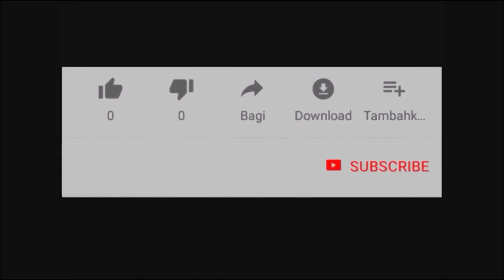WASIU ALABI PASUMA RELEASE NEW LAGOS VIDEO MMM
Category
Entertainment